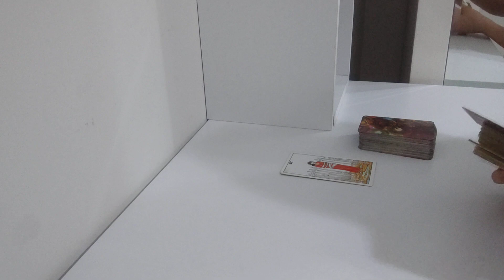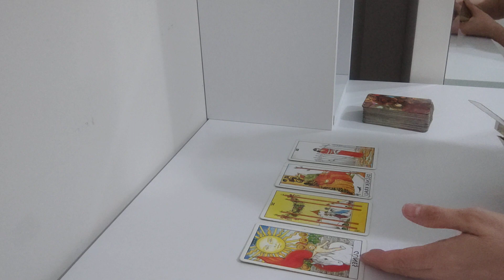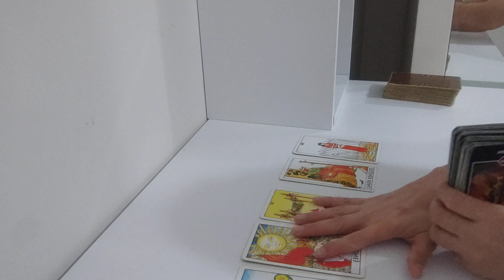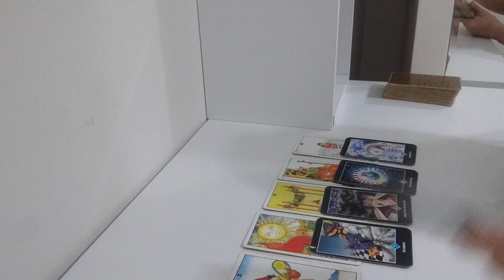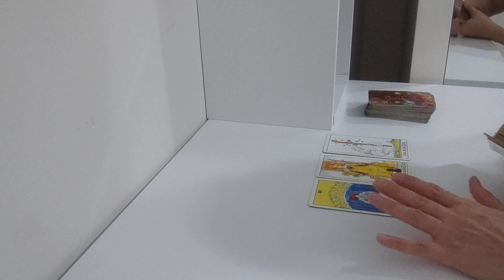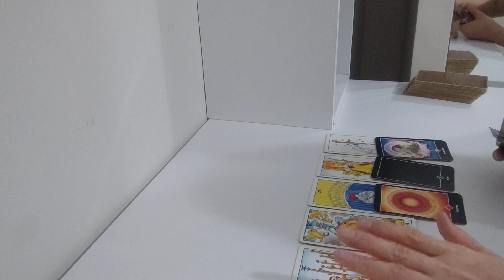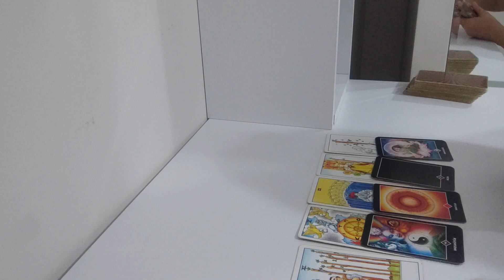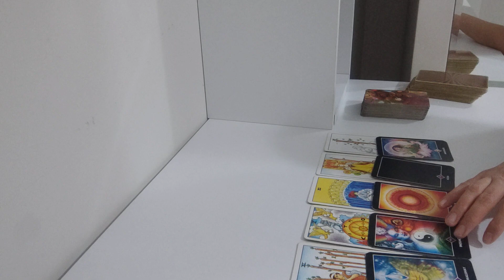TERAZİ ve AKREP BURCU 9 EKİM HAFTASI TAROT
SADECE MESAJ YOLUYLA ULAŞABİLİRSİNİZ...